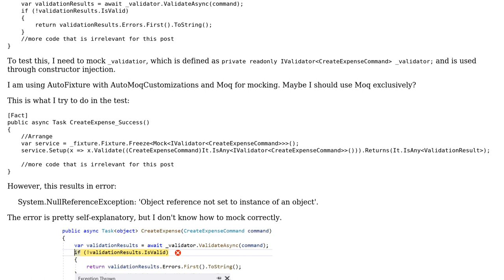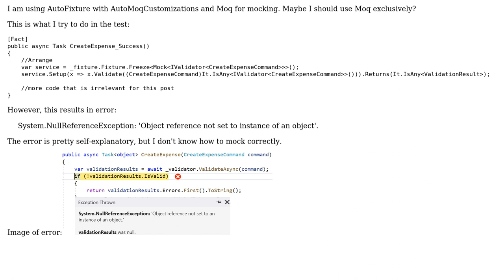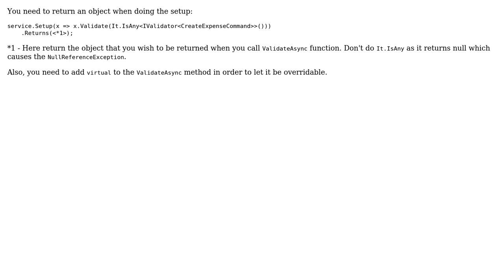How to mock FluentValidation ValidationResults in test?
With thanks & praise to God, and with thanks to the many people who have made this project possible! | Content (except music & images) licensed under CC BY-SA | Music | Images & others | With thanks to user thesystem user Misha Zaslavsky and the Stack Exchange Network Trademarks are property of their respective owners. You are responsible for your own actions.